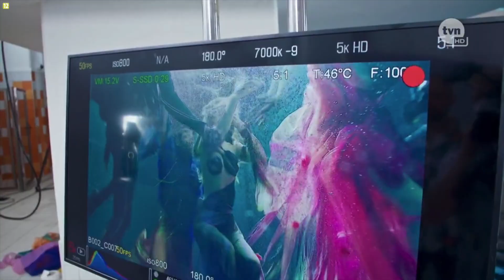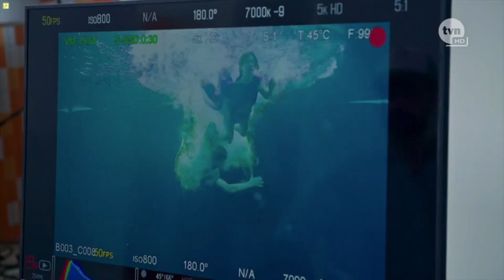Komentuję! Top Model 9: Odcinek 9 - To nie jest zadanie dla modela!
Dziewiąty odcinek dziewiątej edycji Top Model za nami!
Uczestnicy musieli nagrać wideo modowe pod wodą! Jak sobie z tym poradzili? Kto odpadł z programu?

Odcinek programu "TOP MODEL" jest własnością spółki TVN Discovery Polska.
Komentujemy go zgodnie z użyciem prawa cytatu
Ustawa o prawie autorskim i prawach pokrewnych:

Montaż: Sebastian Oksińciuk